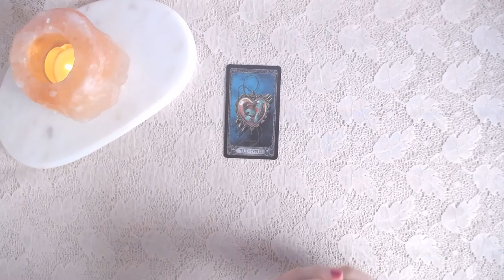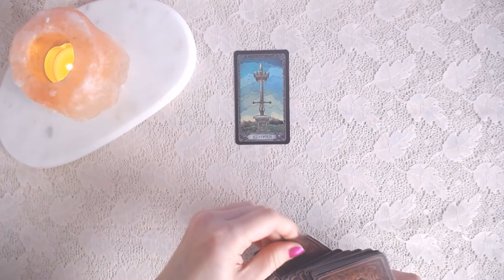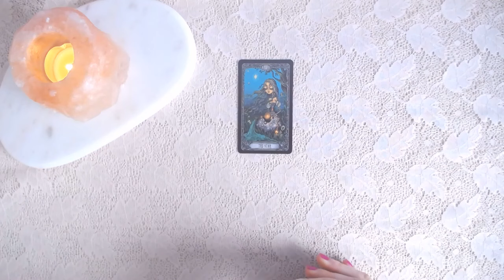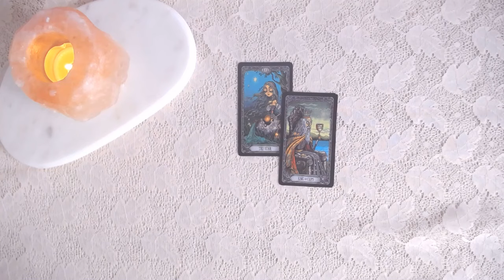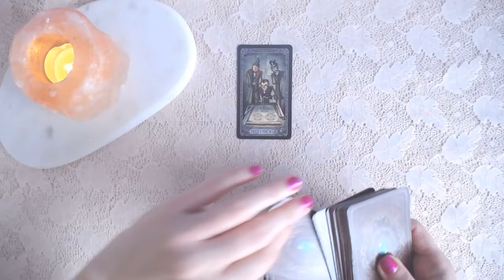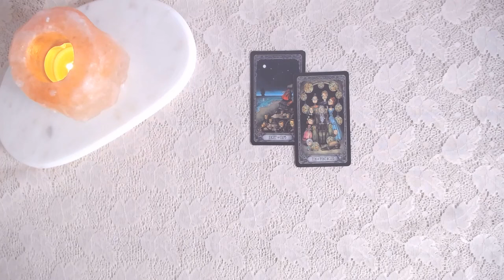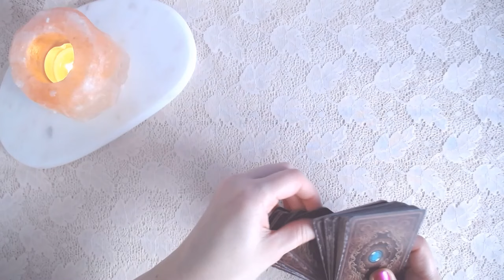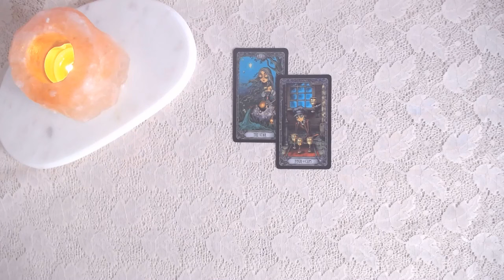Przesłania z kart tarota na 11 marca 2024, Poniedziałek - Karta Dnia dla wszystkich znaków